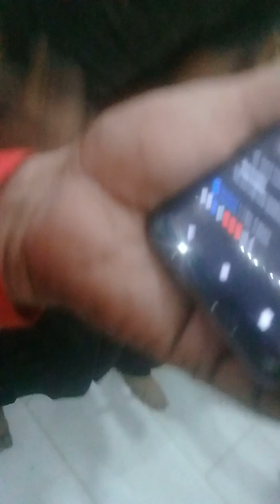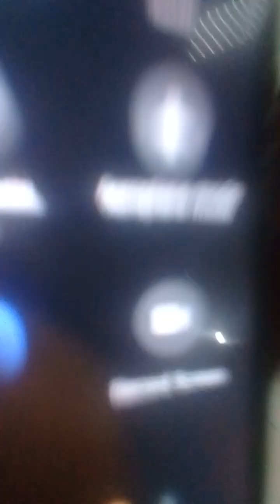dhamal mizar sharif lal shahbaz qalander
this dhamal original darbar lal shahbaz qalander